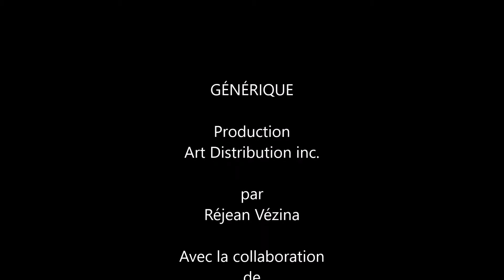Art Distribution présente : Geneviève Bard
Empreintes d’une grande sensibilité, ses œuvres sont à la fois jolies et désarmantes, simples et riches de sens « Comme un fou rire dans une église ».